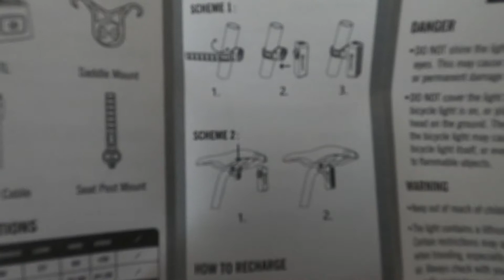Luce posteriore della BICI per la tua SICUREZZA!! | Olight RN 180 TL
OLIGHT RN 180 TL
Torcia posteriore bici SMART!
Approfittane 😜